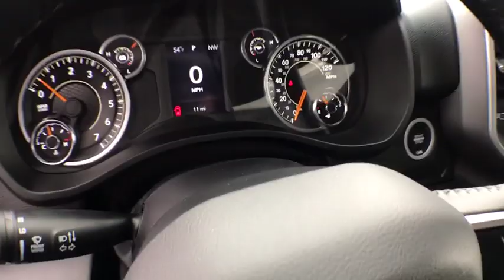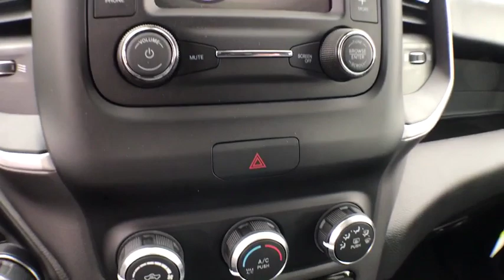2020 Ram 1500 Owosso, East Lansing, Haslett, DeWitt, St. Johns, OK N0049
2020 Ram 1500 Big Horn/Lone Star - Stock#: N0049 - VIN#: 1C6SRFBTXLN195712

Slingerland Chrysler
3640 E M 21

2020 Ram 1500 Big Horn/Lone Star ABS brakes, Alloy wheels, Compass, Electronic Stability Control, Heated door mirrors, Illuminated entry, Low tire pressure warning, ParkView Rear Back-Up Camera, Remote keyless entry, Traction control.